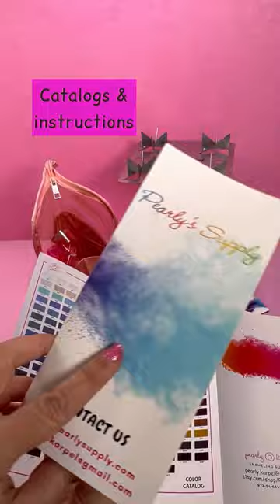Unboxing the PRO Enameling Kit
You will get all you need to start torch-fired enameling